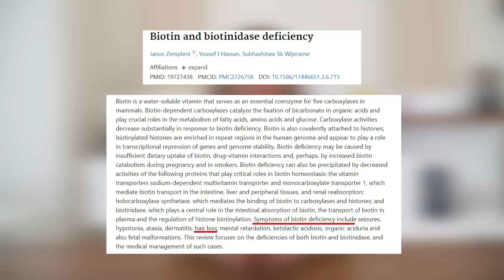Saç Dökülmesini Nasıl Durdurabilirim?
Herkese iyi bayramlar :)